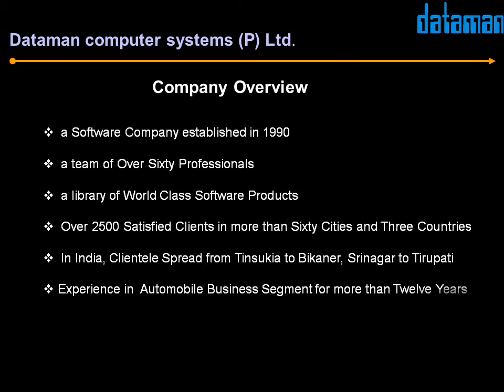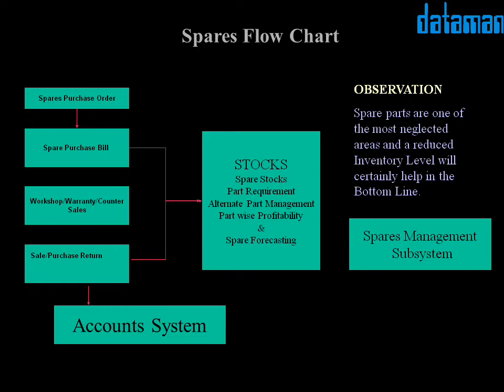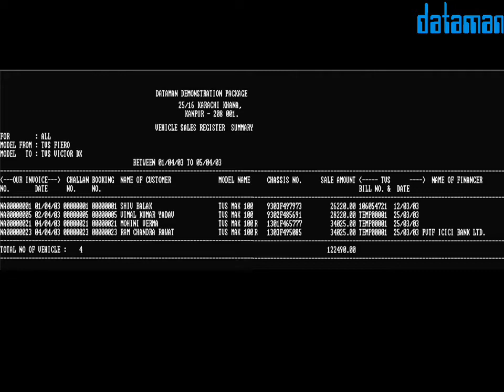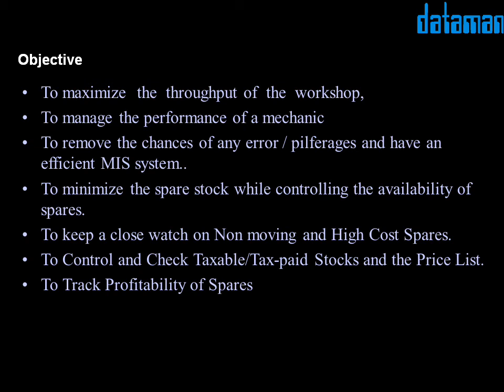"Automan" Software For Automobile Dealership